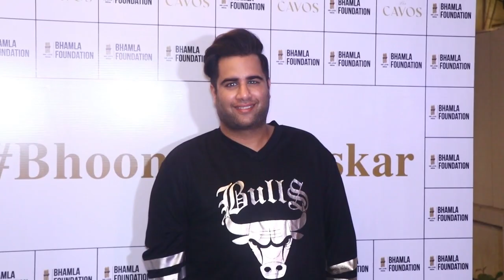Bollywood stars arrived in Glam Avatars at 'Bhoomi Namaskar' Event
Numerous Bollywood luminaries graced the prestigious 'Bhoomi Namaskar' event last evening, demonstrating their wholehearted support. Among the notable attendees were Urvashi Rautela, Ameesha Patel, Jannat Zubair, Jasmine, and a host of other renowned personalities from the industry.